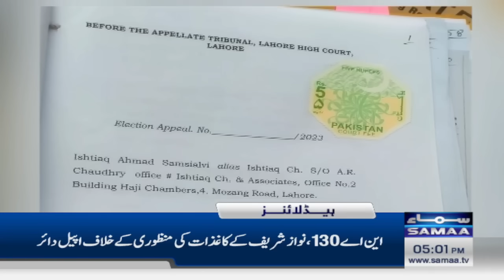Samaa News Headlines 5PM | Election 2024 | Good News for PTI | Chief Justice in Action | 01 Jan 2024